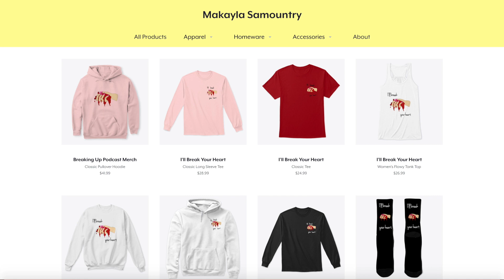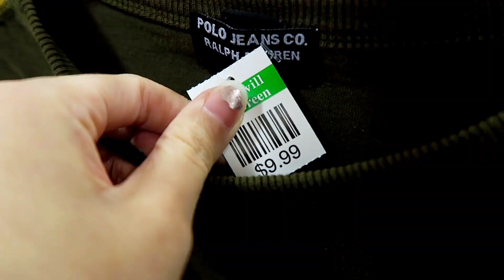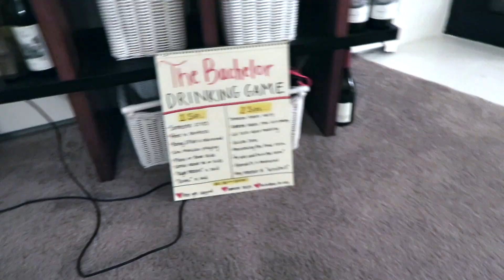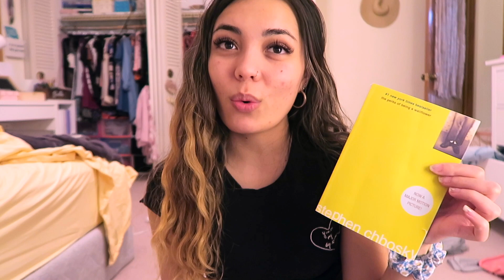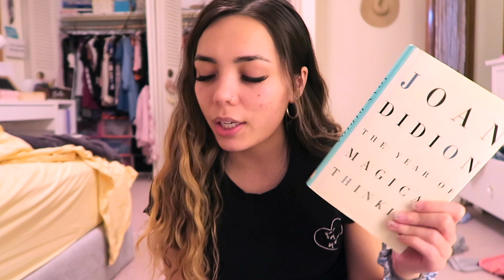i went thrifting in rich neighborhoods and THIS HAPPENED (SHOCKING RESULTS)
Makayla Samountry is a 24 year old Minneapolis native who makes consistent creative content about her life on YouTube through vlogs, experience and advice videos, travel diaries, & much more.